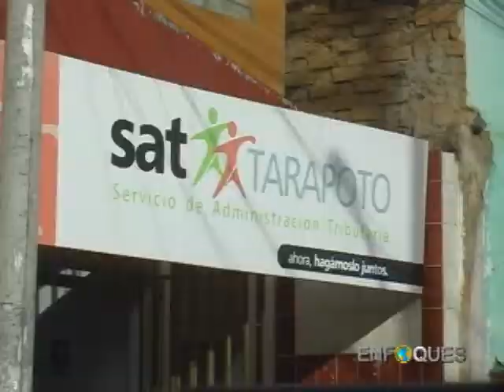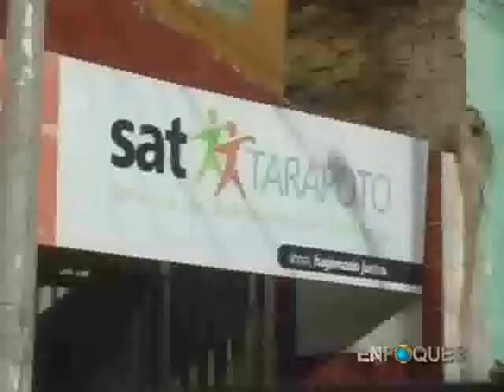Contraloria Encuentra Responsabilidad en Funcionarios del SAT T